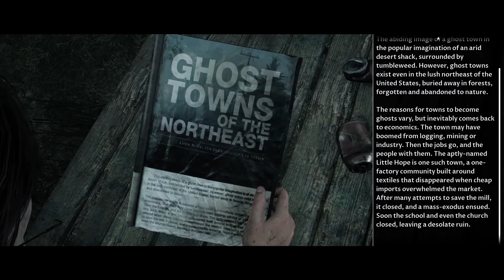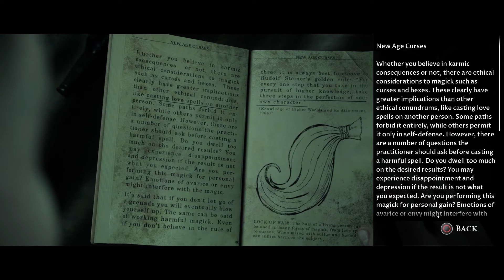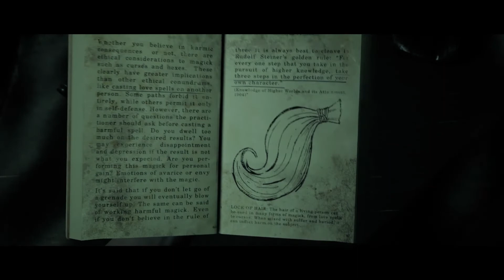Little Hope [Dark Pictures Anthology]: Part 4 (with commentary) PS4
Developer:
Supermassive Games

Platforms:

Playstation 4
Xbox One
Microsoft Windows

PODCAST LINKS